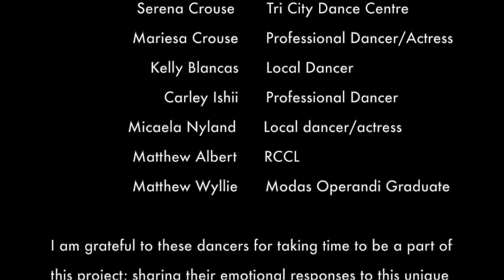Just My Soul Responding...dance on film project by Leigh Hilary-Lee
This dance on film project is an emotional response to this unique season that we are facing in 2020. These are local dancers from the Vancouver area.